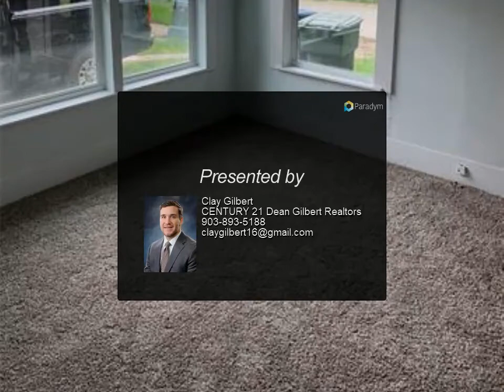CENTURY 21 Dean Gilbert Realtors - 219 N Carr Avenue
Please enjoy this property video created by CENTURY 21 Dean Gilbert Realtors

Great little property that has recently been updated. Updates include new 30yr roof, windows, carpet and laminate flooring in bathrooms, showers, toilets, vanities, and fresh paint.

2 full bath

Clay Gilbert
CENTURY 21 Dean Gilbert Realtors